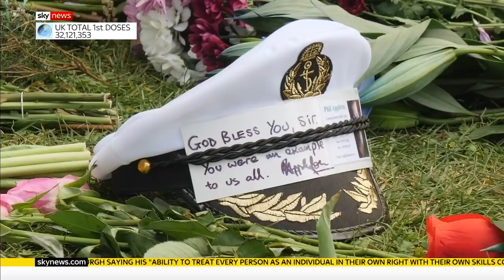Royals share memories of Prince Philip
Members of the Royal Family have attended church, with Prince Andrew saying that the Queen felt an "immense void" without Prince Philip there as well.

and download our apps